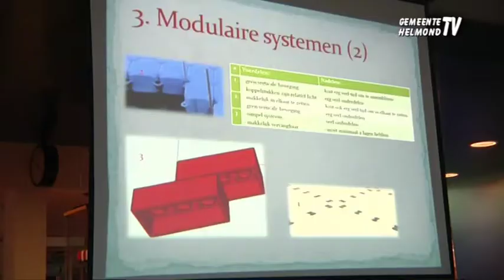Scholieren ontwerpen drijvend podium